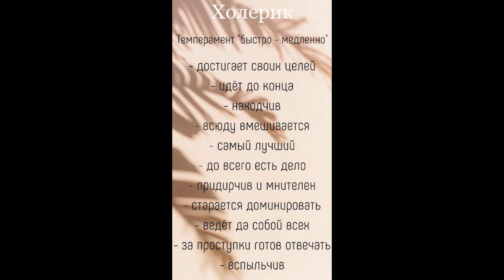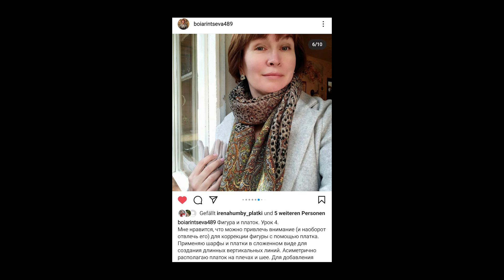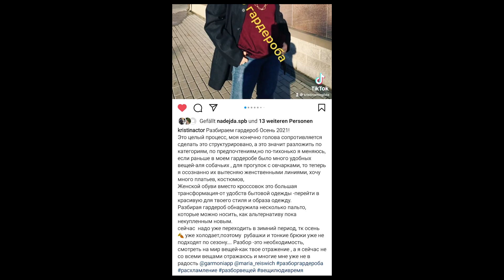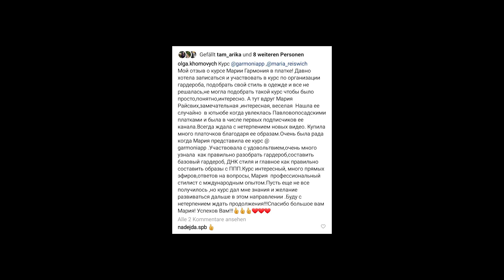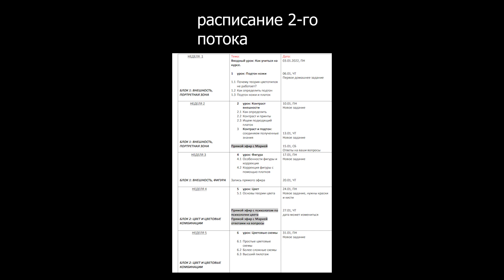Что будет на курсе "Гармония в платке": расписание, темы, отзывы, домашние задания, результаты.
Третий поток стартует уже в июле, успевай присоединиться, количество мест ограничено!